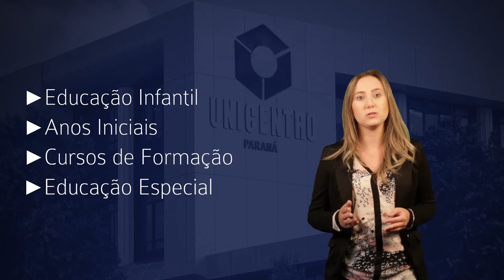[UNICENTRO] Curso de Pedagogia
Apresentação do curso de Licenciatura em Pedagogia da Universidade Estadual do Centro-Oeste do Paraná. Parceria do Nead (Núcleo de Educação a Distância) com o SEHLA (Setor de Ciências Humanas, Letras e Artes) do Campus Santa Cruz da Unicentro.